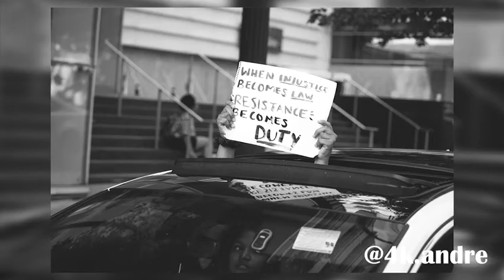J’Nelle- “What’s Going On” Cover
Acoustic Guitar: Devon Gilbert
Filmed by: LvVlog